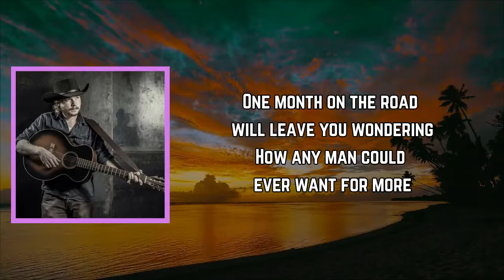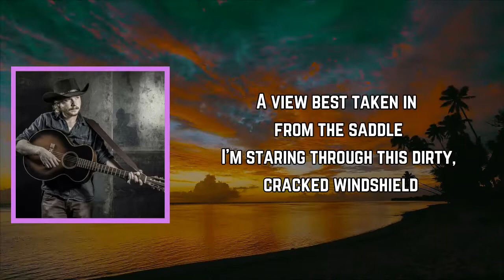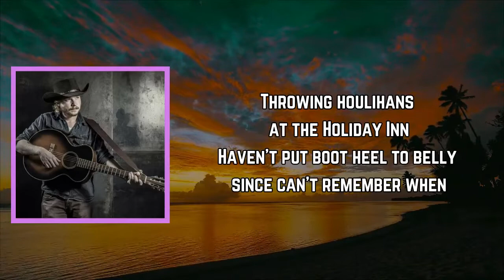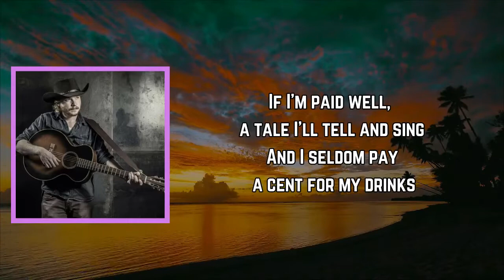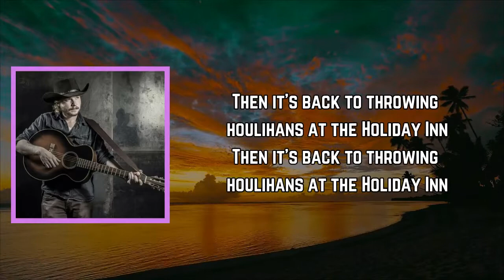Colter Wall - Houlihans at the Holiday Inn (Lyrics)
Houlihans at the Holiday Inn Lyrics:

[Verse 1]
One month on the road will leave you wondering
How any man could ever want for more
But three months on the road will leave you stumbling
Falling through another hotel door

[Chorus]
Throwing houlihans at the Holiday Inn
Haven't put boot heel to belly since can't remember when
And I'll sing you all the songs of my working cowboy kin
Then it's back to throwing houlihans at the Holiday Inn

[Verse 2]
Highwayside grazing herd of cattle
Folks 'round here pulled in a decent yield
A view best taken in from the saddle
I'm staring through this dirty, cracked windshield

[Verse 3]
If I'm paid well, a tale I'll tell and sing
And I seldom pay a cent for my drinks
Folks in here tonight they think I'm a king
I'd trade it all for a double rigged saddle and good pair of chinks